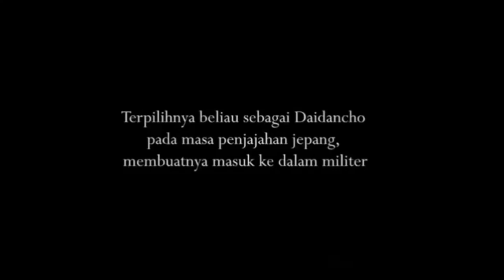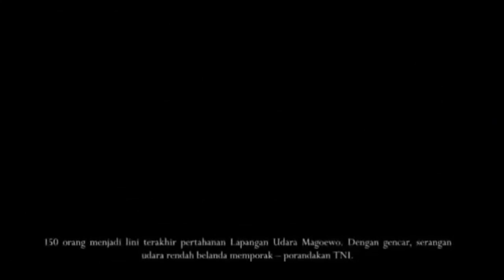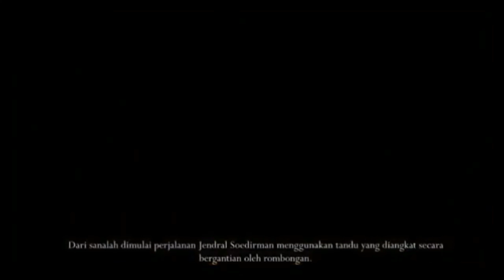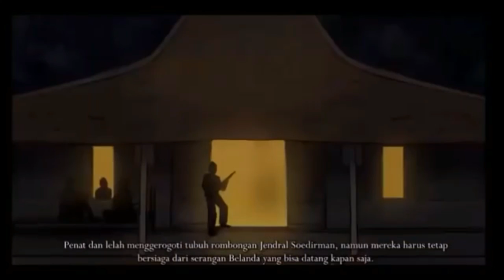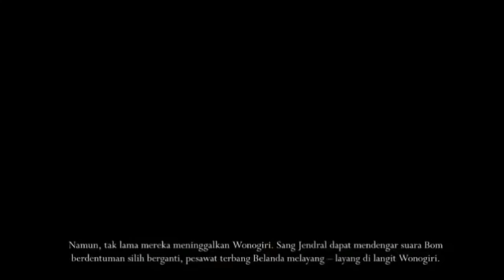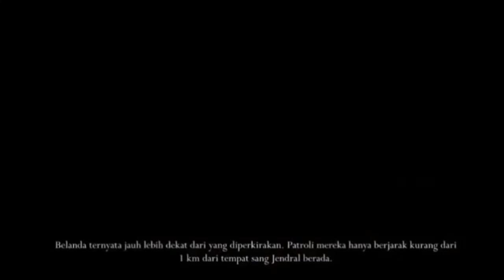Film Perjuangan Agresi Militer ke II Belanda Versi Kartun Animasi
Film ini mengingatkan kembali kita akan sejarah perjuangan pahlawan kita terdahulu.. Film Perjuangan Agresi Militer ke II Belanda ini merupakan film perjuangan bangsa indonesia dalam menggempur sekutu untuk mempertahankan kemerdekaan indonesia.